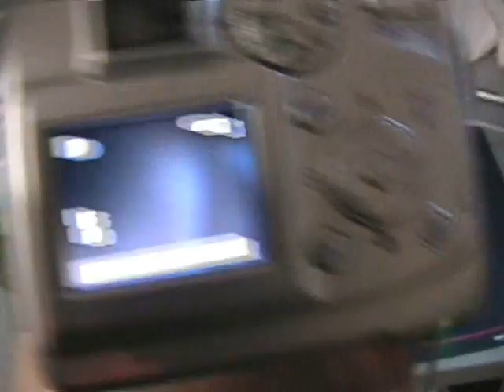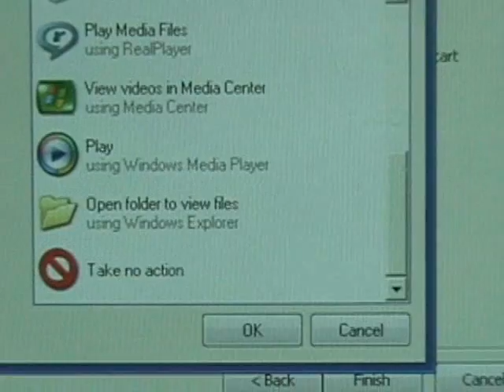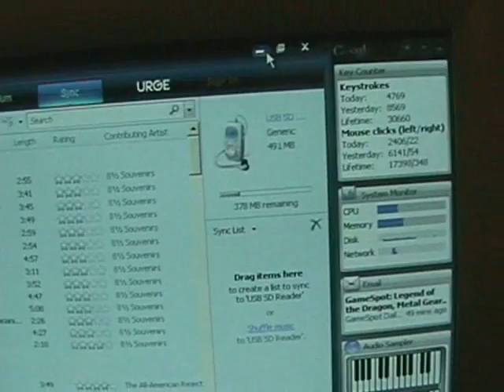How to Import SD card Pics.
My friend couldn't figure out how to import pics. So I made this and sent it. Its totally lame, but, get over it. Rate it w/e, I dont really care. I just feel that it should go on Youtube because it should... HAHAHA.